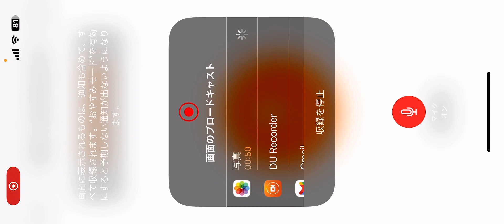【テニラビ】跡部様が宣言通り温泉を作ったようです